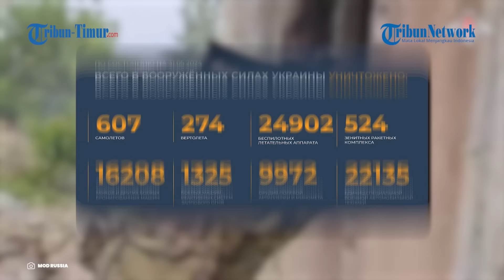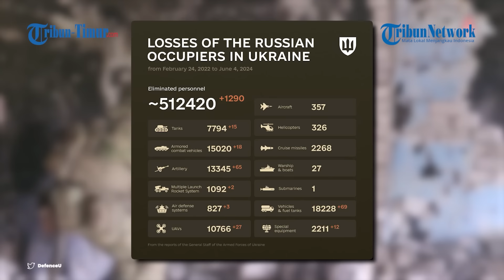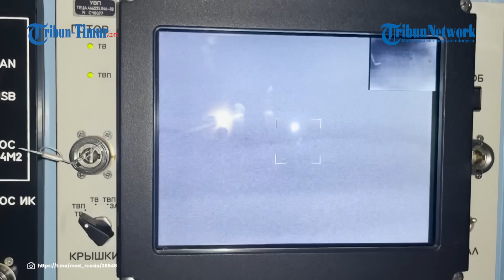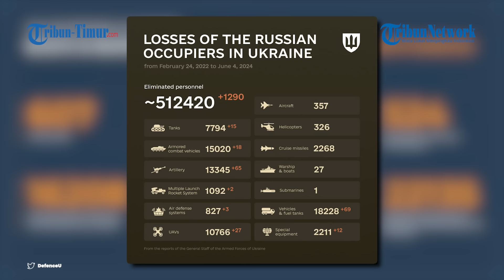UPDATE HARI KE-832 Rusia vs Ukraina, Militer Rusia Duduki Markas Pasukan Ukraina di Chasov Yar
TRIBUN-TIMUR.COM - Update terbaru perang Rusia vs Ukraina hari ke-832, 4 Juni 2024.

00:00 Opening
00:20 Senjata Msta-s Rusia Serang Benteng Kamuflase Ukraina
01:52 Empat Pasukan Militer Ukraina Dihantam Drone FPV Saat Mencoba Bersembunyi di Parit
02:56 Drone Lancet Rusia Hantam Howitzer D-20 Milik Pasukan Ukraina
03:56 Serangan Udara Rusia Hancurkan Jembatan Penghubung di Kharkov, Begini Penampakannya!
05:05 MENEGANGKAN! Detik-detik Pasukan Khusus Rusia Menyerbu Markas Pasukan Ukraina
08:20 Weekly Update (24-31 Mei 2024)

Naskah: Memet Gunawan dan Ririn
VP: Asrul

(TRIBUN-TIMUR.COM)